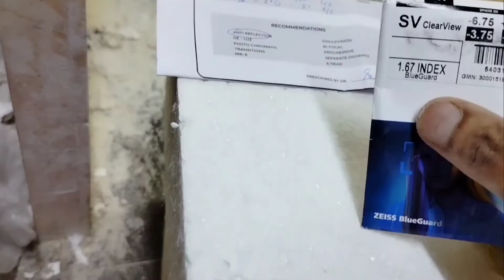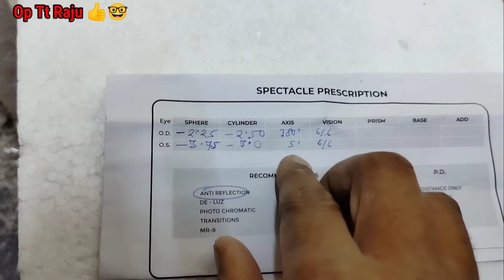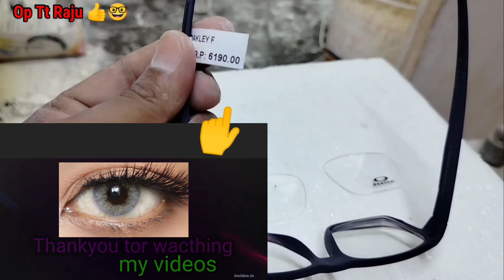Oakley Polycarbon Frame Price & Fitting Look | Zeiss Resilens Blueguard Glass | Hindi Video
Watch technical videos here.

KEEP WATCHING

optical power lenses Information
power lens frame fitting video
ZEISS Progressive lenses
NOVA THINMAX BLUMAX ULTRA lenses
Essilor lenses
Progressive lenses
crizal rock lenses
vision Rx lens
Vogue frame price
OAKLEY FRAME Price
Blue cut lenses power
Om talk
lens kart
vision king
the spectacle factory France
ZEISS vision care
Mr Abdul sheikh
Dr Abhishek Goyal optome trist